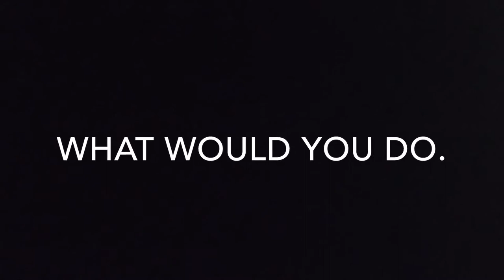Ae86 Racer 4 Road Warrior Trailer 2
No Plan, No Help, No Choice, Recently Aaron is being forced to retire for he is in the age of 45 years old. He trained a racer named Mordecai Lane to get better at racing. Aaron thought that he was a young brother to him. But until he started to care about winning in races, he forgot what family was all about. Aaron’s racing club disbanded and Aaron’s job shut down and running short of money. Aaron is running out of choices to continue racing. Aaron turns to his next generation, Kachel Lopez. She trains with him so Aaron could get back at Mordecai. While also trying to mend his relationship with his disavowed son Martin W. The only way to get back at Mordecai is to start from the beginning. He wonders if he can get into the race and be the same old him again.